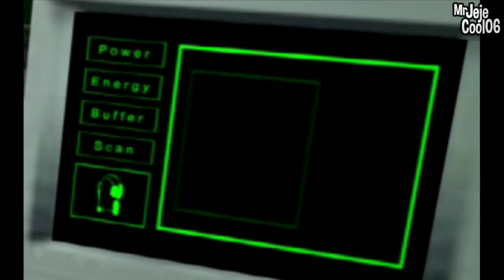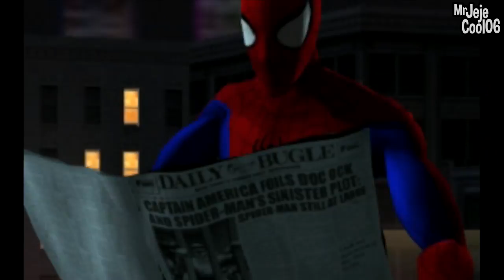LES COSTUMES #1 Spider-man 2 La Revanche d'Electro PS1 - Let's Play Commenté FR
💙 Nous aider Gratuitement !

🎮 Code Créateur : MRJEJECOOL06